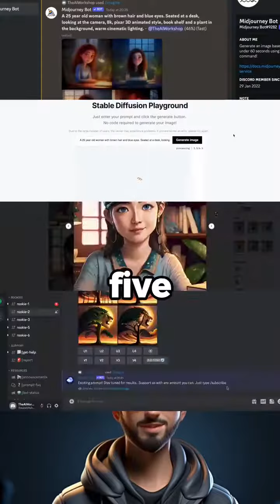Best FREE Alternative To MidJourney AI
🎥the.ai.workshop